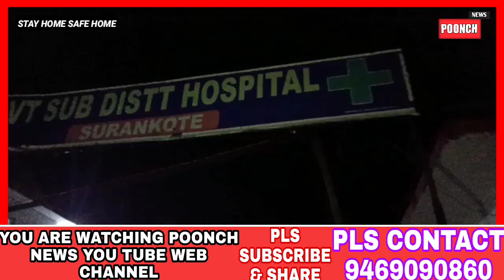Tata Mobile Bearing Number Jk12B 7508 Accident At Behram Ghalla Two Person Got Seriously Injuried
SURANKOTE

Accident On Mughal Road at Behram  Ghalla  Tata mobile bearing Registered no JK12B 7508 loaded with vegetables coming from Srinagar towards Surankote   met with accident At Behram galla  two persons were Injured One injured is critical Shifted To SDH Surankote For Further Treatment

 injured persons namely
1 Jameel Ahmed S/0 Mohd Sadiq R/0 Danna Gunthal Surankote age about 28 years
2 Javied Ahmed S/0 Mohd Bashir R/0 Sangala Surankote age about 30 years.